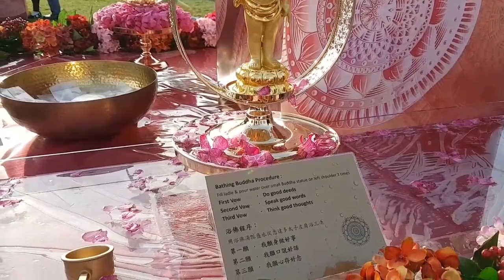Lễ Phật Đãn Happy Budda's Birthday MULTICULTURAL Festival Darling Harbour Sydney (Part 1)